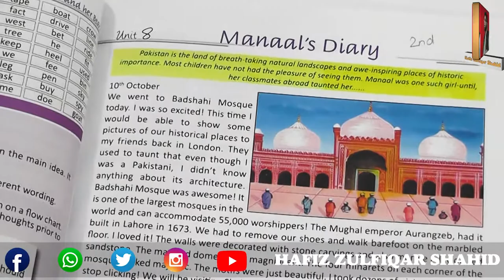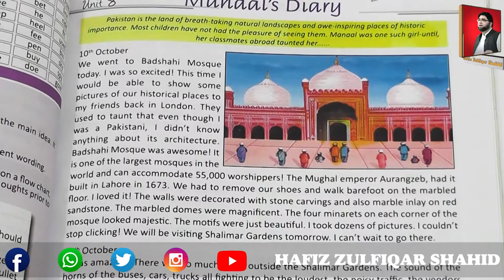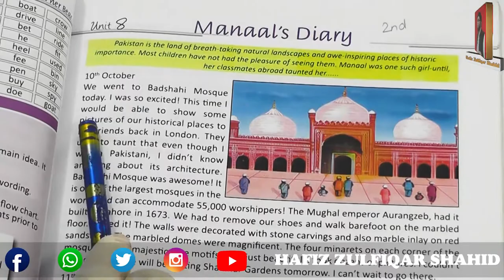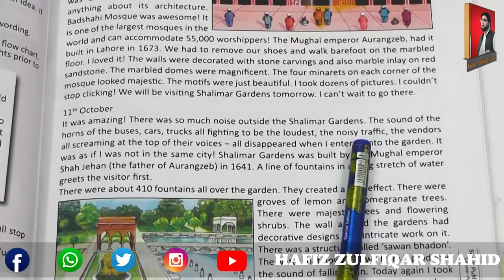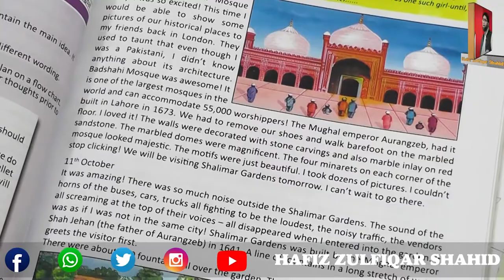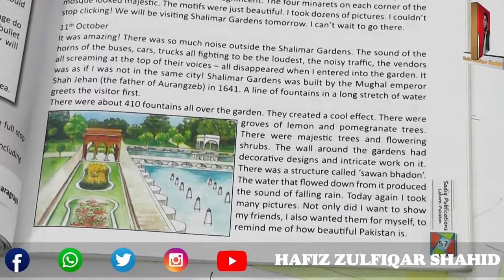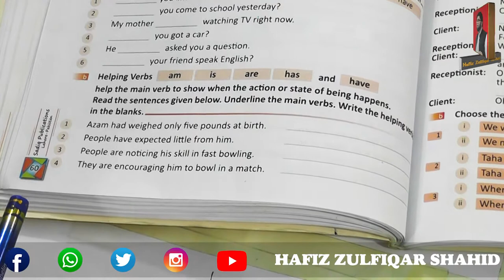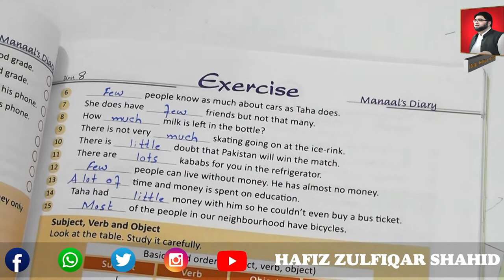Grade 6 | NEW WORLD OF ENGLISH 6 | Manaal's Diary Unit 8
Grade 6
NEW WORLD OF ENGLISH 6
Manaal's Diary
Unit 8